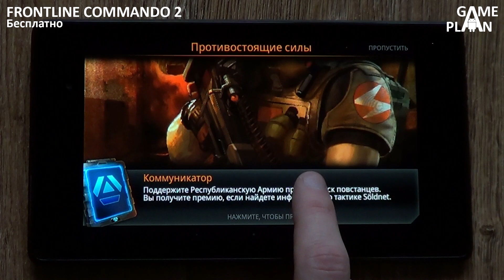FRONTLINE COMMANDO 2 - новый ураганный тир от Glu Mobile